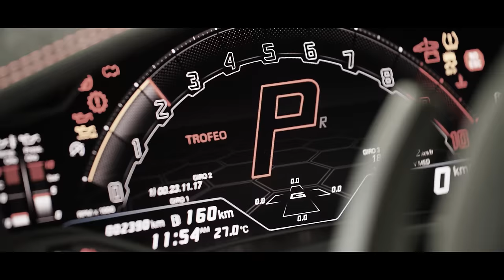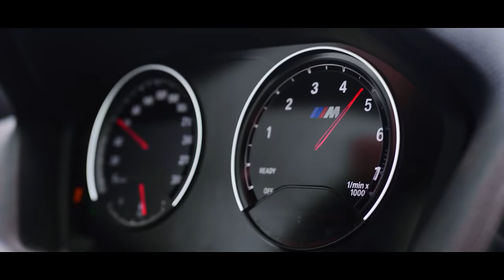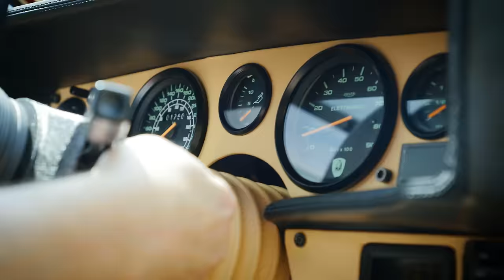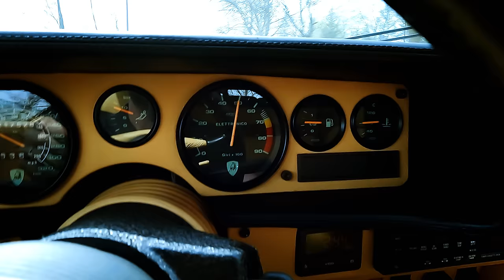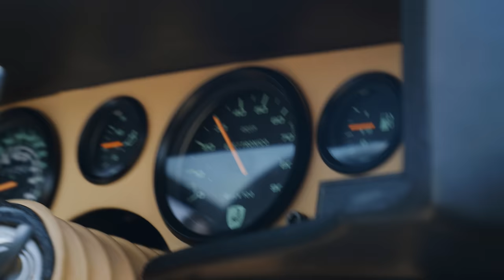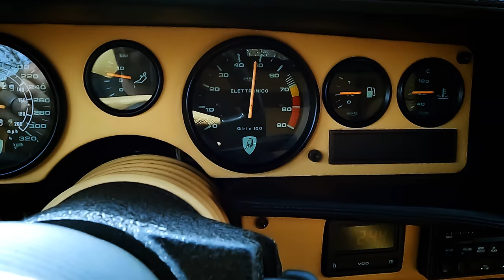Lamborghini Countach Review // Wolf Of ALL Streets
The 1989 Lamborghini Countach 25th Anniversary Edition is a veritable legend. Car enthusiasts around the world love it. Non-car enthusiasts are ecstatic when they see it pass by. And those who get a chance to drive one talk about the experience for years to come. It’s loud, brash, and effortlessly cool. And since this is the Anniversary Edition, it has aero bits designed by Horacio Pagani and a wing inspired by Canadian F1 team owner Walter Wolf. So what better car is there to celebrate the journey to 2 million subs than a vintage V12 special edition Lamborghini? This one is for all of you. We hope you enjoy the episode.

Check out more of Toronto Car Nut's legendary collection on his Instagram: @torontocarnut

Sound by Harrison Dickson and Karston Chong